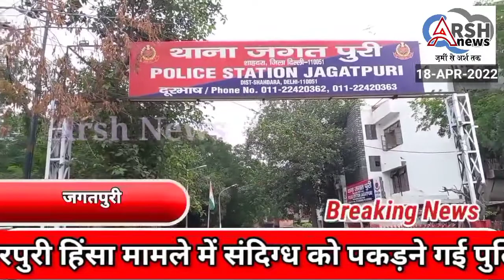जगत पूरी थाना क्षेत्र के साउथ अनारकली एक्सटेंशन के एक घर में हुई लाखों की चोरी, मामला दर्ज किया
जगत पूरी थाना क्षेत्र के साउथ अनारकली एक्सटेंशन के एक घर में हुई लाखों की चोरी पुलिस ने मामला दर्ज किया